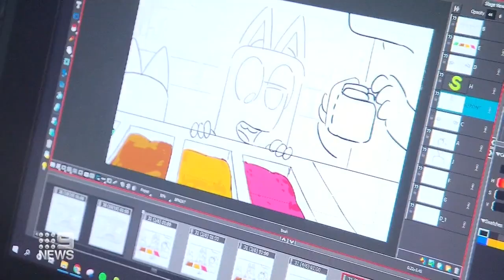Government to force streaming giants to spend more on Aussie productions | 9 News Australia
Get set for the Federal Government to force streaming giants like Netflix, Disney and Amazon to spend more on Australian productions.